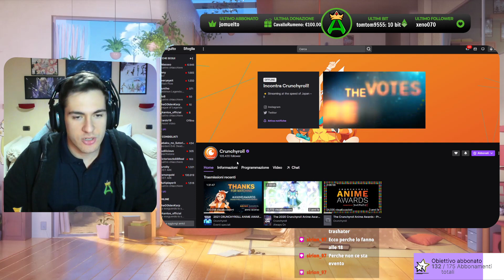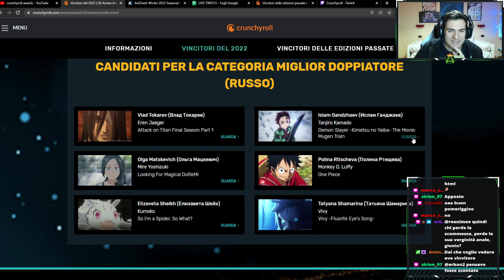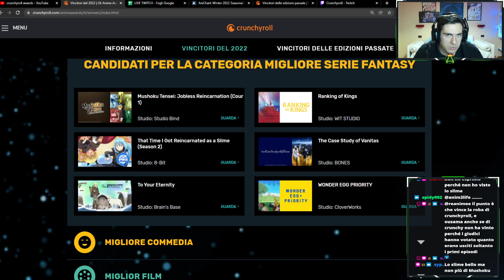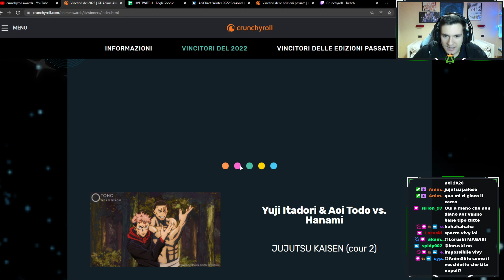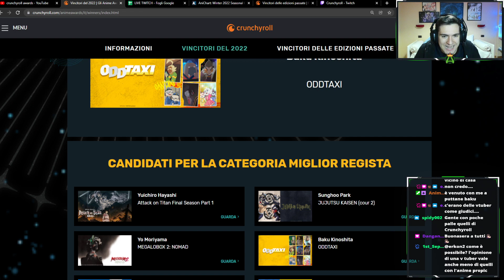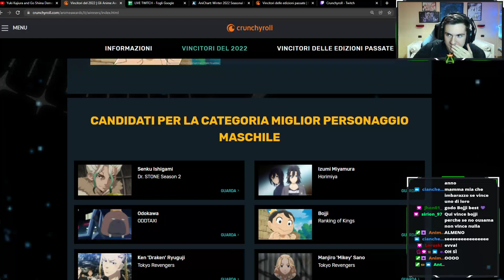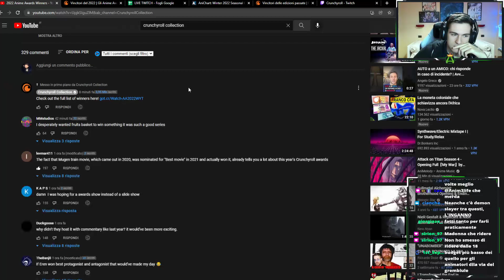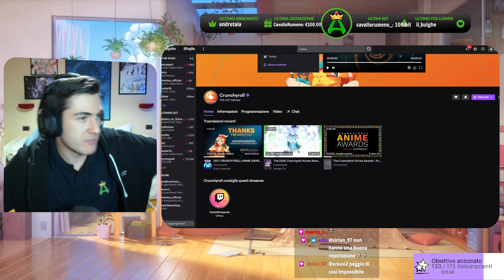Scopriamo i Risultati dei Crunchyroll Anime Awards 2022 + Scommessa w/Arkantos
🎁 NEGOZI/SCONTI
► STORE AMAZON